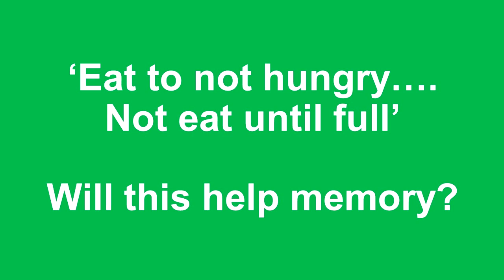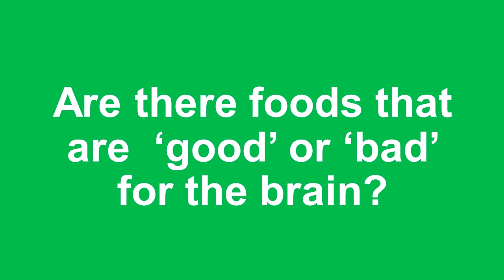Is Superfood a Myth? Dr Jian Guan explains how food affects brain ageing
'There are no BAD foods and no superfoods'
Find our why Dr Jian Guan's research tells her that the idea of superfood is a myth. And what about dairy cream? Isn't that bad for you?

Memory Foundation talks with Dr Jian Guan about her research into nutrition and why the brain ages.

Brain ageing has four main causes and here Dr Jian Guan talks about one of them - nutrition - and the impact it has on the way the brain ages. Find out what you need to eat to keep your brain young, alert and growing, no matter what your age is.

And she tells about the 'eat 80% rule' and why it is important.

Dr Jian Guan, from the Centre for Brain Research at the University of Auckland, is an expert in nutrition, brain ageing and its causes.

and how to get your full 7-Day Brain Boost Plan.

- Keep brain fit for life